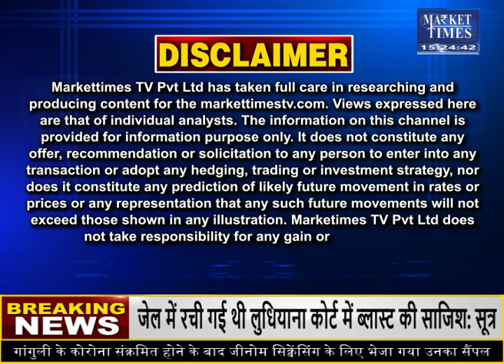कपास छुएगी 10000 का स्तर ! Market Times TV